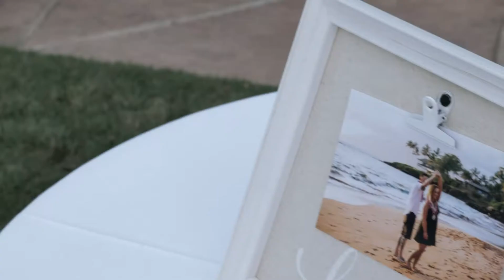About Michael Anthony Photography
About Los Angeles Wedding Photographer Michael Anthony Photography.